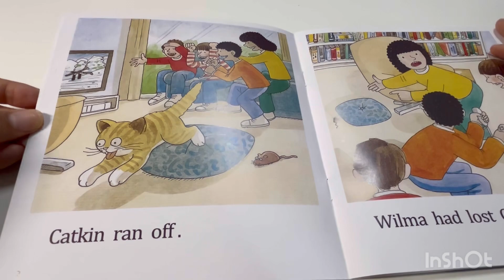ORT 1+ Catkin the Kitten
オックスフォード・リーディング・ツリーは、オックスフォード大学出版局が開発した人気のあるリーディングプログラムです。これは、子供たちに読書を教えるために学校で広く使用されています。このシリーズには、さまざまな読書レベルに合わせた本が含まれており、魅力的な物語とカラフルなイラストが特徴です。

ビフ、チップ、キッパー、そして彼らの犬フロッピーといったキャラクターが多くの物語の中心にあり、若い読者が読書を楽しめるように工夫されています。このプログラムは、基本的なフォニックスから始めて、徐々に複雑な語彙や文構造を紹介することで、読み書き能力を体系的に向上させることを目的としています。